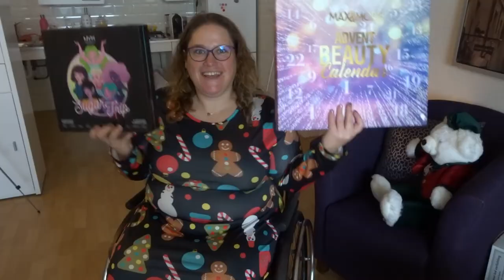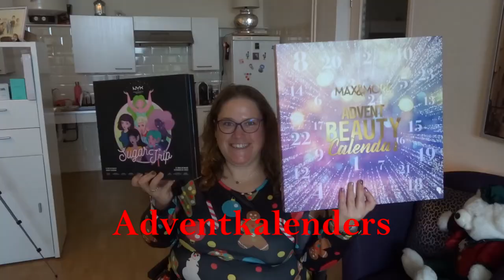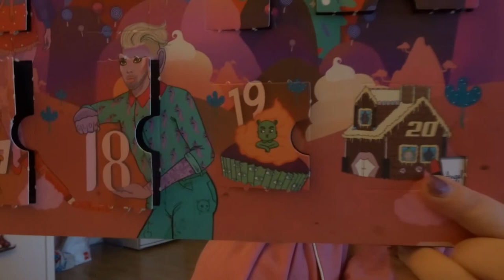Vlogmas dag 20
Zoals de thumbnail al zegt...een bij elkaar geraapt zooitje. Veel kijkplezier!